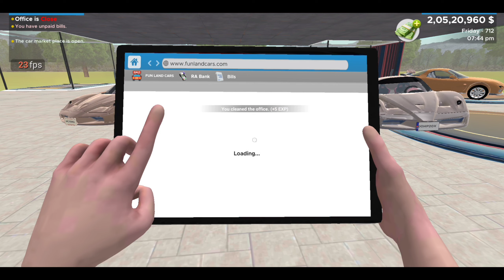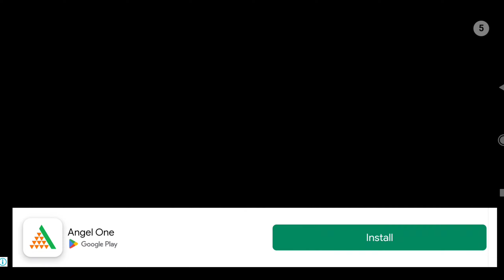How to Collect Unlimited Money In Car Saler Simulator Dealership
car saler simulator dealership office edit mode
office edit mode in car saler simulator dealership
car saler simulator dealership new update office edit mode
car saler simulator dealership unlimited money trick
how to get unlimited money in car saler simulator dealership
How to get unlimited dollar car saler simulator dealership
Car saler simulator dealership new update not showing
car Saler simulator dealership New gameplay
vishh Gaming
vishh Gaming video
car for sale Simulator 2023 mobile Game
office Edit Mode Update
office Edit Mode is free
office Edit Mode release date
car saler simulator dealership download,
 car saler simulator dealership kaise khele,
car saler simulator dealership lag fix,
 car saler simulator dealership all cars,
 car saler simulator dealership all rare cars file, car saler simulator dealership all cars file,
all rare car fire car saler simulator dealership, audi r8 in car saler simulator dealership,
 all rare cars files in car saler simulator dealership,
how to drive a car in car saler simulator dealership,
 how to buy a car in car saler simulator dealership,
how to take a photo in car saler simulator dealership,
 how to add fuel in car saler simulator dealership,
 tips and tricks for car saler simulator dealership,
 mod apk of car saler simulator dealership,
car saler simulator dealership beta,
car saler simulator dealership beta download, car saler simulator dealership beta new update, car saler simulator dealership beta version,
car saler simulator dealership beta gameplay, car saler simulator dealership bangla,
car saler simulator dealership best car,
car saler simulator dealership beta Version saler simulator,
car saler simulator 2023,
car saler simulator dealership how to play,
car saler simulator all rare cars file,
all rare car fire car saler simulator for sale simulator,
car for sale simulator 2023 mobile gameplay, car for sale simulator android,
all cars in car for sale simulator 2023 mobile, amit bhai car for sale simulator,